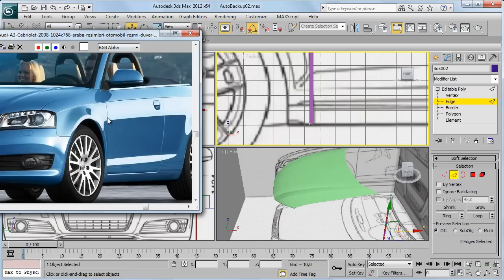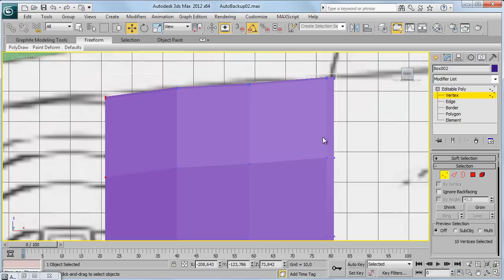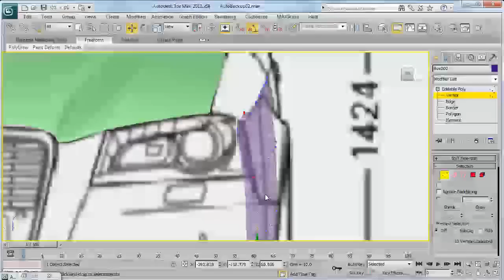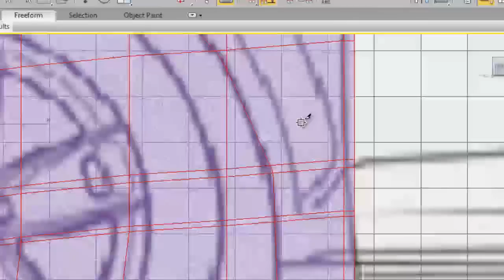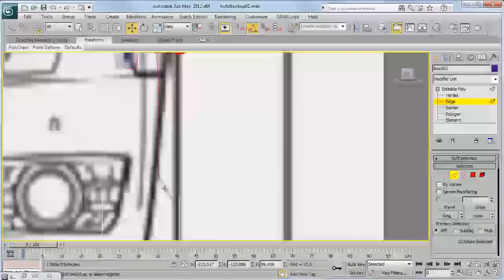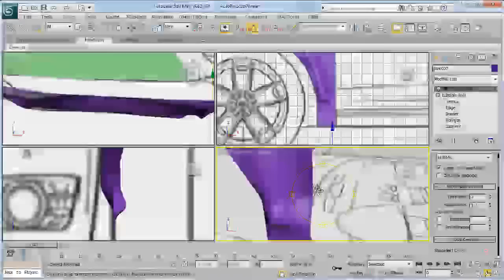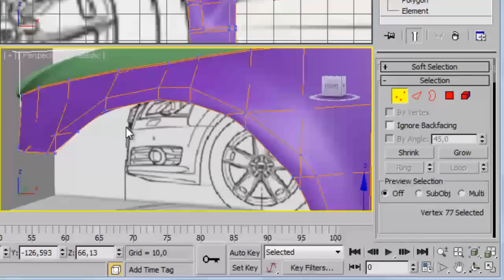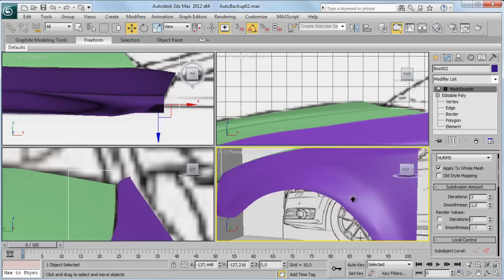Poligon-5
Bize Katılın